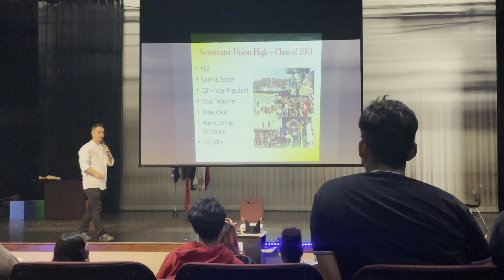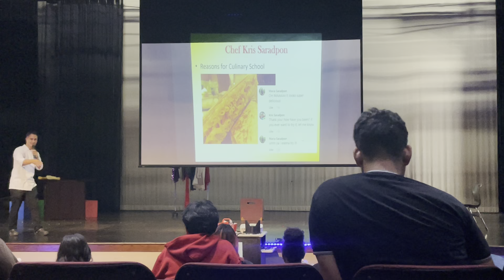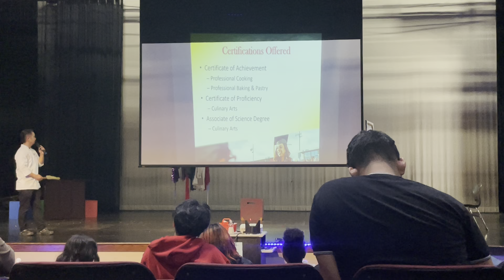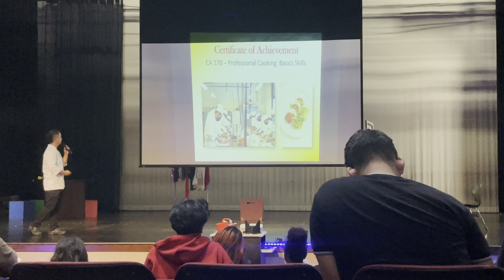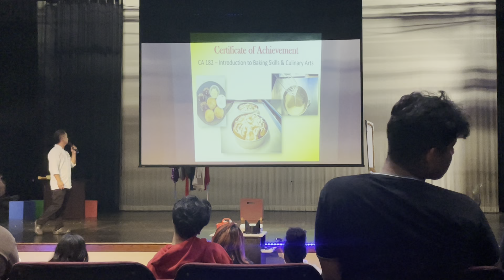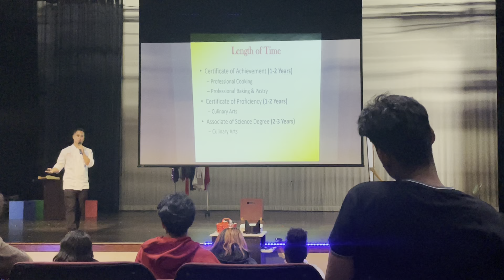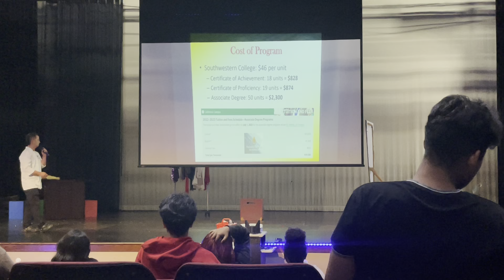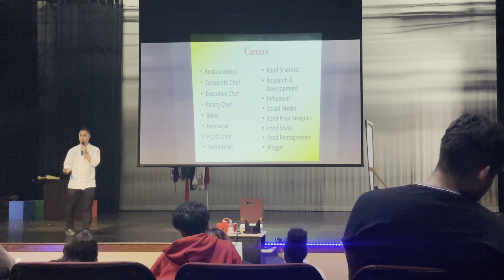Career Speaker: Chef Kris Saradpon, Associate Professor, Southwestern College